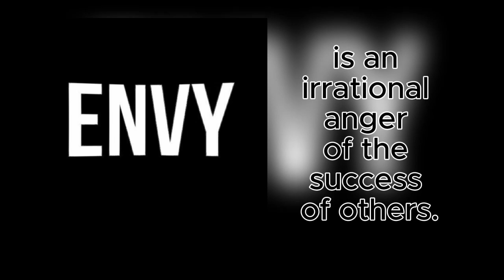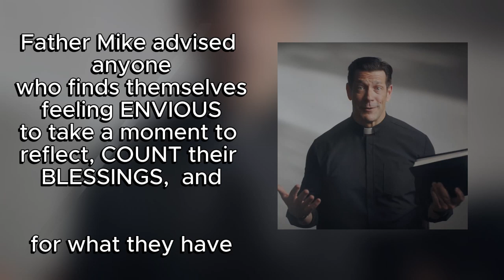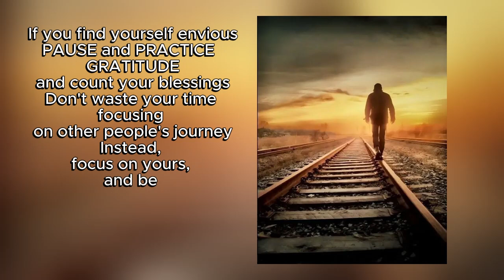Why is it our natural instinct is to be envious of our neighbors success?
Other videos you can watch or support on
this channel: